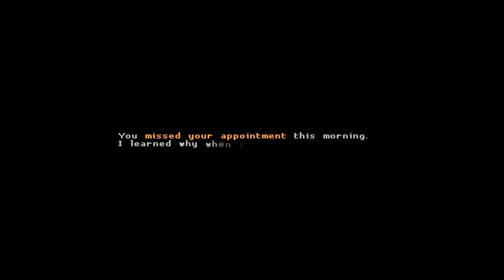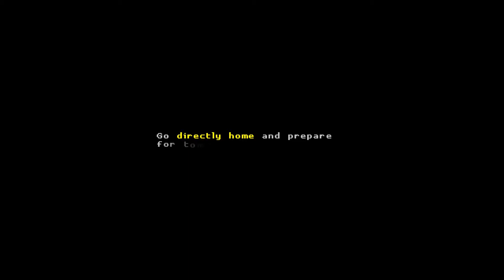Katana Zero - Walkthrough - Part 6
Katana ZERO is a neo-noir action and platform game full of personality, fast-paced action and deadly combats. Use your sword, move fast and manipulate time to reveal your past.

This title has an exceptional combat mode, you will have to kill your rivals based on each situation. You can deflect the bullets to return them to your enemies, dodge attacks and manipulate your opponents and the environments in your favor.

Something very interesting about this game is that each level has been designed in a unique way to be able to complete it in countless ways. You can be stealthy or be aggressive, you choose.

The game immerses us in an enigmatic story told through cinematic sequences, creating all kinds of twists to the unexpected conclusion. You choose the answers to the questions or decide not to answer and go straight to the point.

A very cool detail is the fact that, at the beginning of each chapter, our character turns on his Walkman and surprises us with a magnificent soundtrack that fits perfectly with the game.

It may not be a game for all audiences, but everyone who can and likes frenetic action should try it.